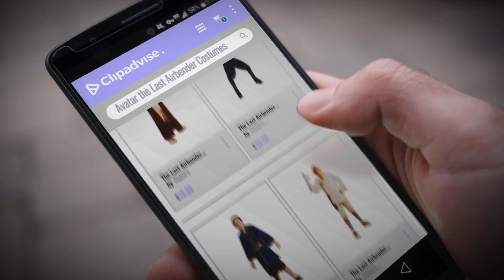Top 10 Avatar The Last Airbender Halloween Costumes For Kids [2018] | Great Halloween Ideas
Shop All Amazon Black Friday 2022 Deals now New! 2019 Black Friday / Cyber Monday Kids Costumes Deals and Updates.

Black Friday / Cyber Monday The Last Airbender Child's Hooded Cloak Costume-Medium by Rubie's

Black Friday / Cyber Monday The Last Airbender Costume Accessory, Blue Spirit Sword, 32.5" Long by Rubie's Costume Co

Black Friday / Cyber Monday The Last Airbender Child's Costume, Sokka Costume-Medium by Rubie's

Black Friday / Cyber Monday The Last Airbender Aang Deluxe Kids Costume, Medium (8-10) by Rubie's Costume Co

Black Friday / Cyber Monday The Last Airbender Child's Deluxe Costume, Sokka Costume by Rubie's

Black Friday / Cyber Monday Rubies The Last Airbender Childs Aang Costume & Mask - Medium by Rubie's

Black Friday / Cyber Monday The Last Airbender Deluxe Aang Kids Costume, Large 1214 by Rubie's by Rubie's